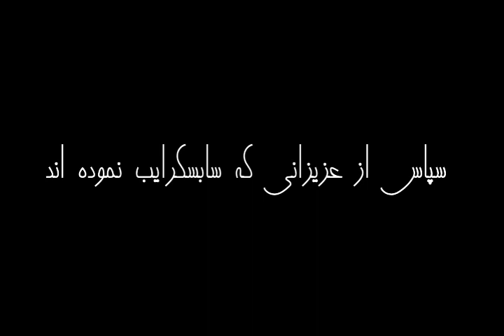کتاب صوتی الماس‌های اوشو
نویسنده: اُشو
ناشر: فردوس
مترجم: مرجان فرجی
گوینده: مینا ربیعی پور
قسمت اول

راجنیش چاندرا موهان جین (زادهٔ ۱۱ دسامبر ۱۹۳۱ – درگذشتهٔ ۱۹ ژانویه ۱۹۹۰) شناخته شده به آچاریا راجنیش و باگوان شری راجنیش و تازه‌تر اُشو؛ عارف، فیلسوف، گورو، استاد دانشگاه هندی، و رهبر جنبش راجنیش بود که در مدت زندگی خود به‌عنوان یک عارف بحث‌برانگیز و رهبر جنبشی جدید مورد توجه قرار گرفت. اشو همواره بر ارزش مراقبه، ذهن آگاهی، عشق، جشن، شهامت، خلاقیت و شادی باکیفیت تأکید می‌کرد که باور داشت به سبب سیستم‌های اعتقادی، باورهای مذهبی و جامعه‌پذیری سرکوب شده‌ا...

اولین گام در رشد و بهبود توسعه فردی، این است که خودمان و ویژگی‌هایمان را بهتر بشناسیم. خودشناسی از جمله مواردی است که برای بسیاری از ما، جذاب و دوست‌داشتنی می‌باشد و باعث می‌شود در تصمیم‌ها و انتخاب‌هایمان، تغییرات مثبتی را شاهد باشیم. زیرا بسیاری از مشکلات و اشتباهات ما در زندگی به شناخت ناکافی از صفات و ویژگی‌های خودمان برمی‌گردد. از این رو، با شنیدن کتاب الماس های اشو، نوشته اشو می‌توانید مهارت‌های ارتباطی، مذاکره، کار تیمی و سایر تعاملات اجتماعی را در خود افزایش دهید. این کتاب توسط انتشارات فردوس، در سال 1382 برای اولین بار به چاپ رسیده است و نشر طُرقه در یوتوب منتشر کرده، آن را به کسانی که به دنبال خودشناسی و دیگرشناسی هستند، قرار داده است.

این کتاب توسط مرجان فرجی به فارسی ترجمه و در اختیار علاقه‌مندان قرار گرفته است.

در متن پشت جلد کتاب این‌گونه آمده است:

من سرآغاز خودآگاهی مذهبی کاملاً نوینی هستم.

لطفاً مرا با گذشته پیوند نزنید. گذشته حتی ارزش به خاطر سپاری ندارد. چه نعمت بزرگی برای بشریت خواهد بود اگر سراسر تاریخ گذشته را به کناری نهیم، همة گذشته را به گنجینة هزاره‌ها بسپاریم و به انسان آغازی جدید ببخشیم ـ آغازی غیرتحمیلی ـ و دوباره او را آدم و حوا کنیم تا بتواند از صفر شروع کند ـ انسانی نو، تمدنی نو، فرهنگی نو.

اُشو

از دروغ تا حقیقت